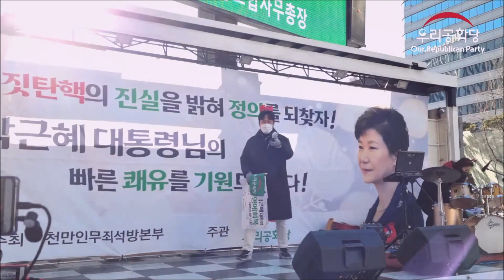| 21.12.25 | 국민노동조합 김준용 사무총장 발언! | 제216차 태극기집회! |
🔼제216차 태극기집회!
○일시: 12월 25일(토)
✔️1부:오후 12시 숭례문 오거리(시청역 7번 출구) /
✔️행진 : 시청→세종로타리→종각→롯데백화점→명동→신세계백화점 /
✔️2부:오후 4시 신세계백화점 명동본점 앞 중앙우체국/